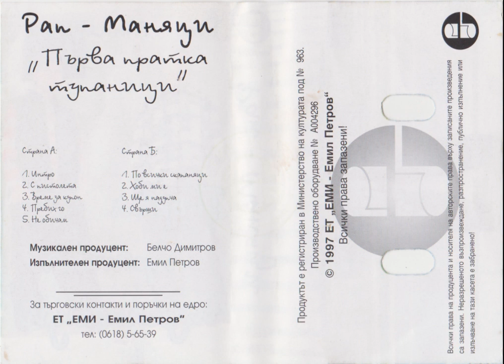Рап Маняци – „Първа Пратка Тупаници” – 1997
Поредният албум от Фонда на Първата Вълна! Приятно слушане!

Траклист – продължителност от 36 минути и 20 секунди:
[00:00] 1. Интро
[01:59] 2. С Пистолета
[06:10] 3. Време За Купон
[09:47] 4. Пребих Го
[13:10] 5. Не Обичам
[17:54] 6. По Всички Скапаняци
[22:43] 7. Хоби Ми Е
[26:59] 8. Ще Я Надупча
[31:45] 9. Свърши